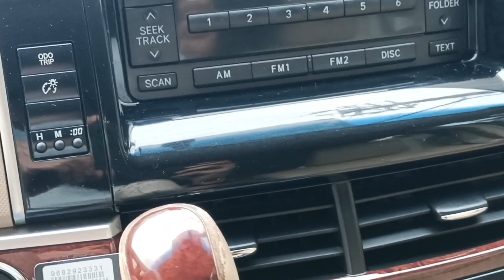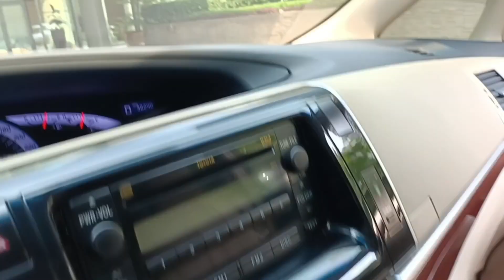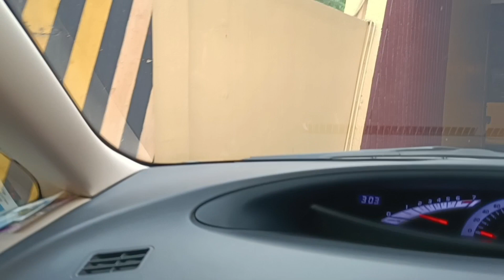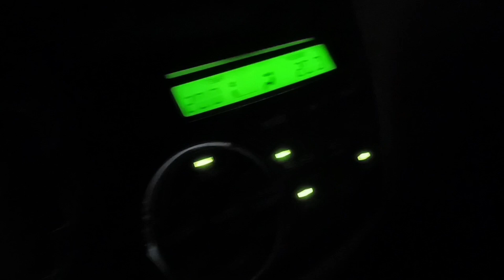MAYAMAN NA SASAKYAN / MISSION NGAYON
MAYAMAN NA SASAKYAN ( just for fun)